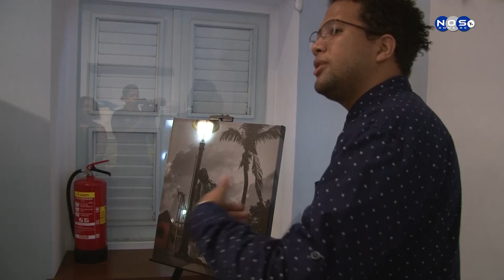Eksposhishon di MBO Media Bonaire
DJASABRA HOBENANAN DI MBO MEDIA A TENE NAN EKSPOSISHON DI MATERIAL DEN MUSEO TERAMAR, NOTISIA NOS TV TIN E SIGIENTE REPORTAHE.